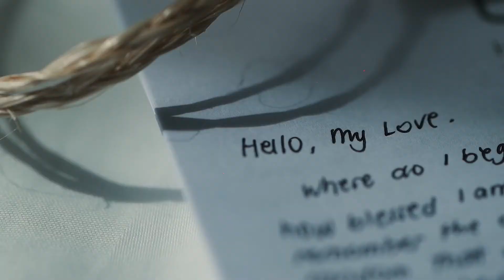Clyde & Kim | Wedding Film SDE (Same Day Edit)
Clyde & Kim | SDE (Same Day Edit) Wedding Film

"WE DON'T JUST SHOOT, WE CREATE STORIES."
"𝘐𝘯 𝘺𝘰𝘶𝘳 𝘦𝘺𝘦𝘴, 𝘐 𝘩𝘢𝘷𝘦 𝘧𝘰𝘶𝘯𝘥 𝘮𝘺 𝘩𝘰𝘮𝘦. 𝘐𝘯 𝘺𝘰𝘶𝘳 𝘩𝘦𝘢𝘳𝘵, 𝘐 𝘩𝘢𝘷𝘦 𝘧𝘰𝘶𝘯𝘥 𝘮𝘺 𝘴𝘢𝘯𝘤𝘵𝘶𝘢𝘳𝘺. 𝘐𝘯 𝘺𝘰𝘶𝘳 𝘴𝘰𝘶𝘭 𝘐 𝘩𝘢𝘷𝘦 𝘧𝘰𝘶𝘯𝘥 𝘮𝘺 𝘮𝘢𝘵𝘦. 𝘈𝘯𝘥 𝘐 𝘤𝘢𝘯𝘯𝘰𝘵 𝘸𝘢𝘪𝘵 𝘵𝘰 𝘴𝘱𝘦𝘯𝘥 𝘮𝘺 𝘭𝘪𝘧𝘦 𝘸𝘪𝘵𝘩 𝘺𝘰𝘶. 𝘈𝘭𝘸𝘢𝘺𝘴 𝘢𝘯𝘥 𝘧𝘰𝘳𝘦𝘷𝘦𝘳, 𝘒𝘪𝘮." - 𝘛𝘩𝘦 𝘉𝘳𝘪𝘥𝘦

Video: Jubert Valmores Films | Team Jubert Valmores
Photo: Joseph Bacalso Films & Stills | Joseph Bacalso
Coordination & Event Styling: Chasing Perfection Events and Styles | Alnair Agujar
HMUA: Margarette Bud
Preps/Hotel: bai Hotel Cebu

Message us here in our Facebook Page!
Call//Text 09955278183